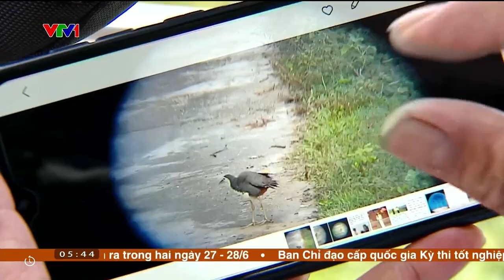Chào buổi sáng tại Vườn Quốc Gia Xuân Thủy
Phóng viên Bảo An đã cùng với cán bộ Vườn quốc gia Xuân Thủy thực hiện công tác tuần tra, kiểm soát tài nguyên thiên nhiên, đa dạng sinh học tại khu vực và thực hiện công việc chăm sóc, ươm cây ngập mặn